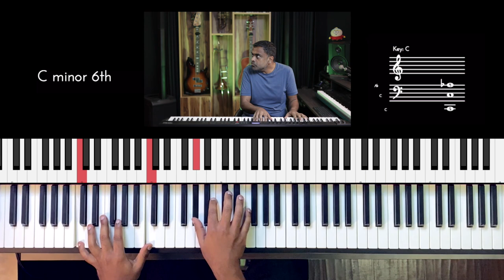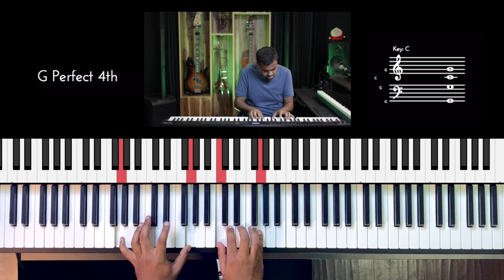Riff #2724 - Jason Zac